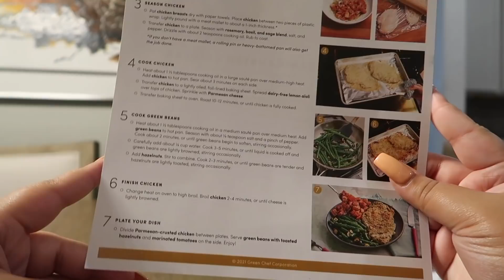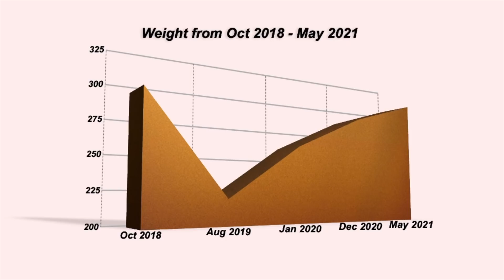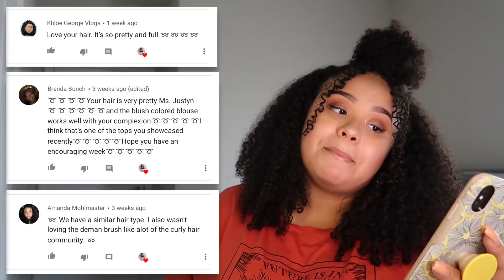Addressing the Obvious | Weight Gain from Intuitive Eating | Justyn's Journey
For $90 off across your first 4 Green Chef boxes, go and enter code 90JUSTYNSJOURNEY 💚